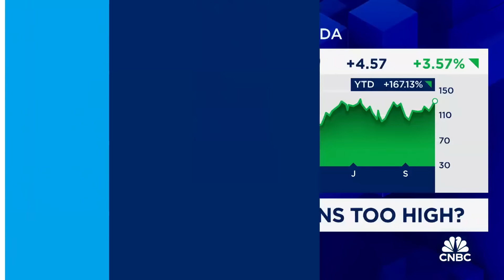The growth in Apple earnings isn't there, says F.L.Putnam's Ellen Hazen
Ellen Hazen, F.L.Putnam Investment Management chief market strategist, joins 'Power Lunch' to discuss the great 'tech-spectation'.